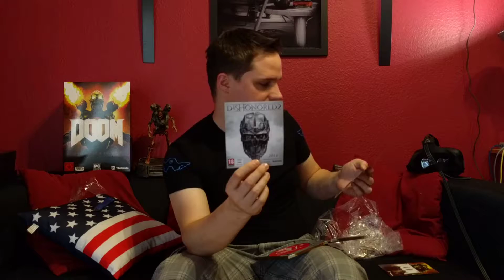Unboxing Doom 2016 PC Collector's Edition [German][CE][unpacking]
Wir unboxen die Doom 2016 PC Collector's Edition

Sämtliche Spenden gehen natürlich in neues PC-Zubehör und Spiele.

Prozessor 8700K
Grafikkarte Asus Rog Strix 1080 Ti
VR Kamera GoPro Hero 4
Vive Micro Rode SmartLav+

 deutsch,
 german,
 gameplay,
 gameplay deutsch,
 gameplay german,
 steam,
 test,
 review,
  patch,
 update,
voodoode,
voodoode vr,
PC Spiele,
VoodooDE PC,
VoodooDE non vr,
flat games,
voodoode flat gaming,
die besten PC Spiele,